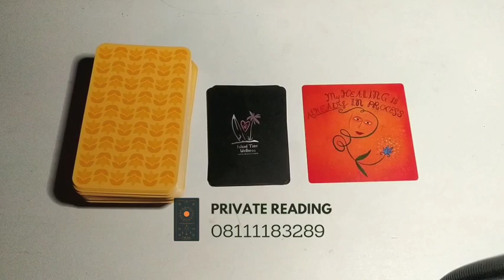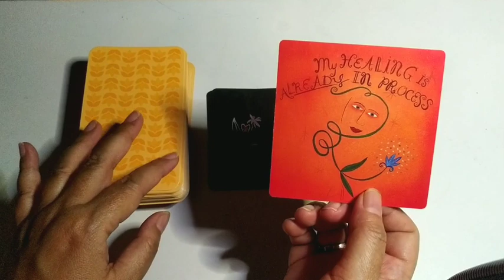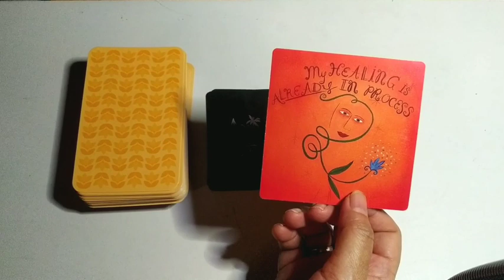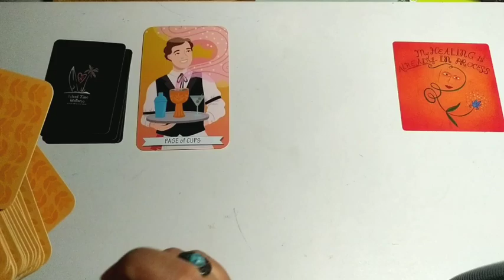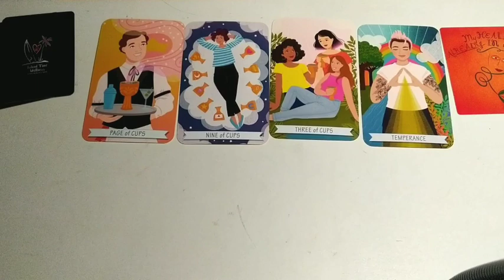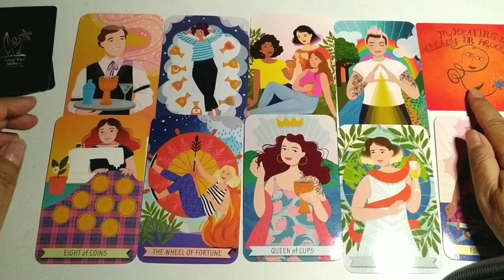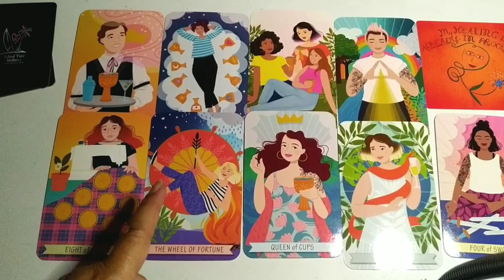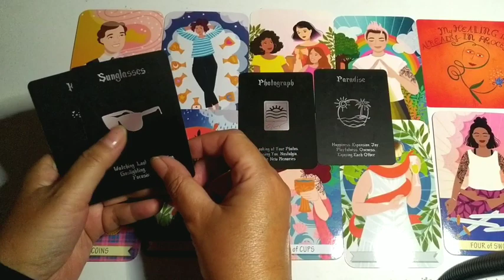Leo ♌ Siapa Yang datang & merubah statusmu